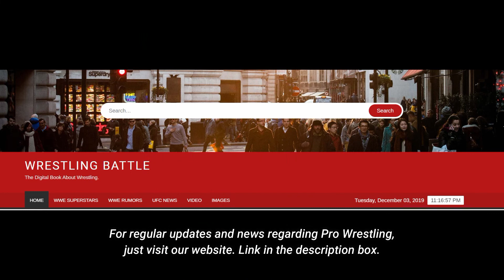WWE Money inthe Bank 2020 Winner Predictions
Welcome to the Wrestling Battle. This is the WWE Money inthe Bank 2020 winner predictions video. WWE Money in the Bank is the next pay-per-view of WWE. This is one of the unique and entertaining pay-per-view of WWE.

Due to Covid-19, this year Money inthe Bank pay-per-view is going to happen at WWE Performance Center, Azalea Park, Florida, USA on 10th May 2020. This will take place at empty arena. But interesting thing is that WWE have unique plan for this pay-per-view. We will discuss this thing ahead. We are going to see "climb the ladder corporate match." This is going to be an interesting wwe money inthe bank 2020 winner predictions video, so watch it.

Here the list of confirmed WWE Money inthe Bank 2020 match card, are as follows:
1. WWE Championship: Drew McIntyre(c) vs Seth Rollins(challenger)
2. WWE Universal Championship: Braun Sttrowman(c) vs Bray Wyatt(challenger)
3. Smackdown Women Championship: Bayley(c) vs Tamina(challenger)
4. Smackdown Tag Team Championship: New Day(c) vs Lucha House Party vs Forgotten Sons vs Miz and John Morrison
5. MITB Women's ladder match: Lacey Evans vs Carmella vs Dana Brooke vs Nia Jax vs Shayna Baszler vs Asuka
6. MITB Men's ladder match: Otis vs King Corbin vs Daniel Bryan vs Rey Mysterio vs Aleister Black vs AJ Styles

WWE Money inthe Bank 2020 winner predictions are as follows:
1. Drew McIntyre will retain his WWE Championship.
2. Braun Strowman will retain his Universal Championship.
3. Bayley will retain her Smackdown Women Championship.
4. New Day will retain their Smackdown Tag Team Championship.
5. Either Aleister Black or AJ Styles will become Mr. Money inthe Bank.
6. Shyana Baszler will become Mrs. Money inthe Bank.

MITB 2020 spoilers: WWE leaked the winner of Money In the Bank

Real reason why Vince McMahon picked John Cena for the face of compnay.

WWE Fans are coming back into Arena because Florida Governor allowed this.

Last minute shocking results of Money inthe Bank 2020 PPV.

About-
Wrestling Battle Youtube channel runs by Shubham Choudhary. This channel provides you all content related to wrestling(WWE, AEW and UFC) and other interesting and entertaining stuff that you must watch.